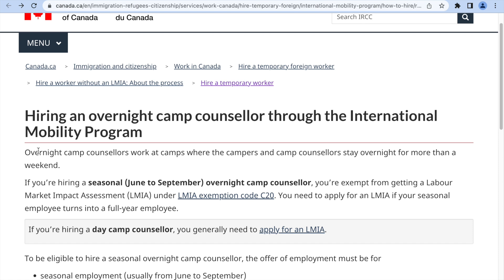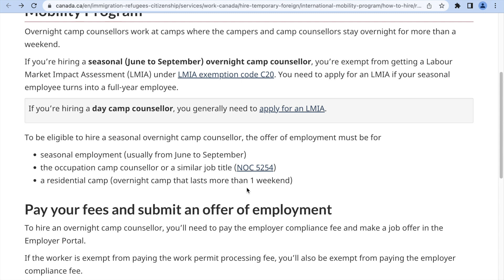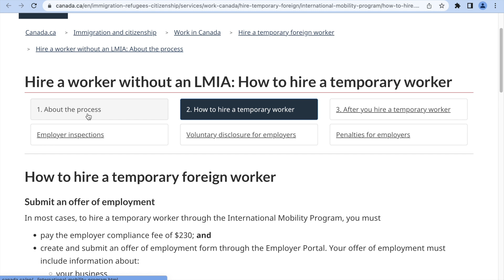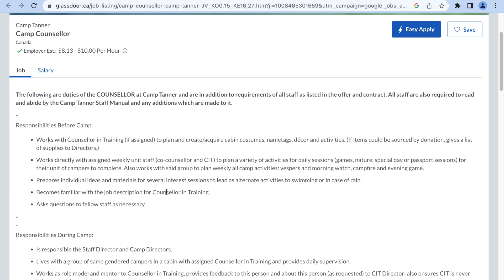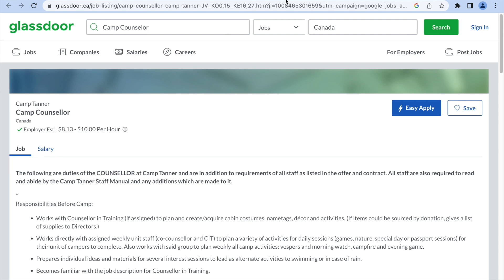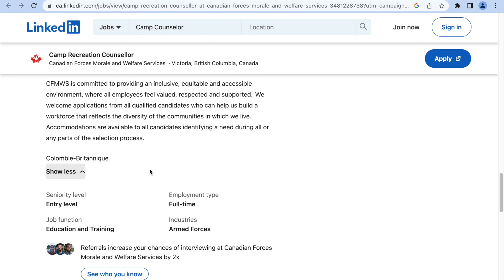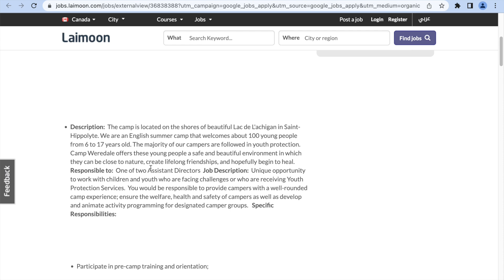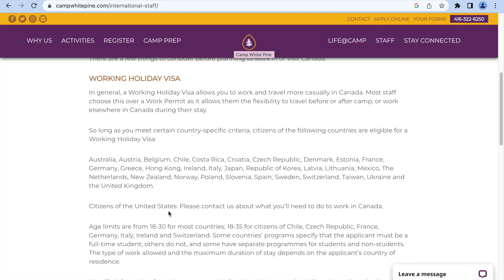FREE CANADA WORK VISA 2023: NO LMIA || VISA AND ACCOMMODATION PROVIDED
This is a great way to move and settle in Canada.